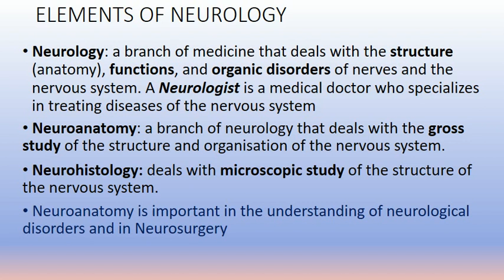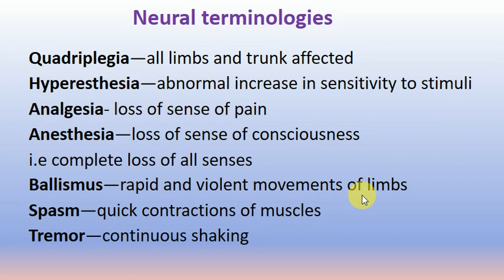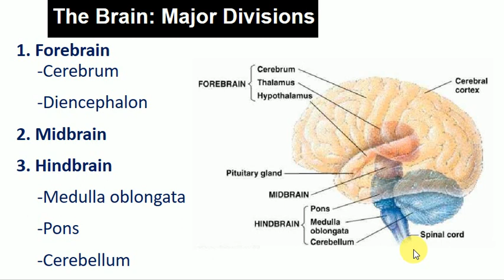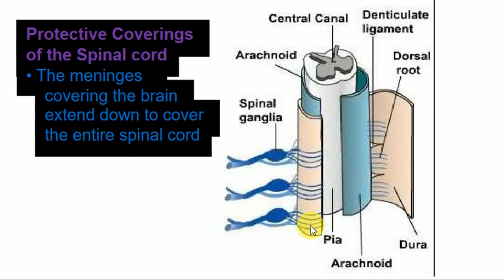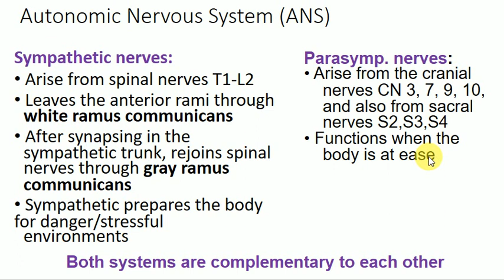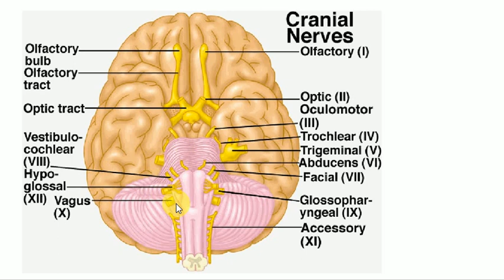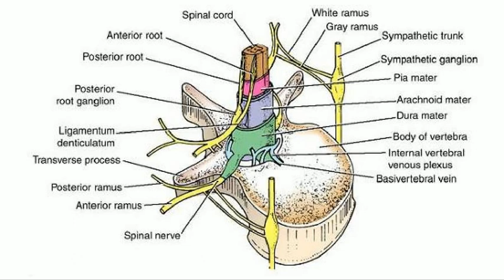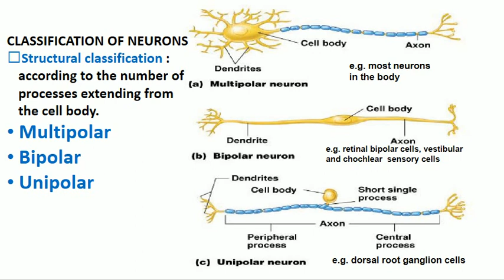AN 100.01 SESSION 6, ELEMENTS OF NEUROLOGY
MUHAS EXAMS
Platform for sharing exams and studying material for medical students.
© This video is the property of DM medicine association, Notes used in this lectures are the property of different department of Muhimbili University of Health and allied sciences.
ENJOY MEDICINE